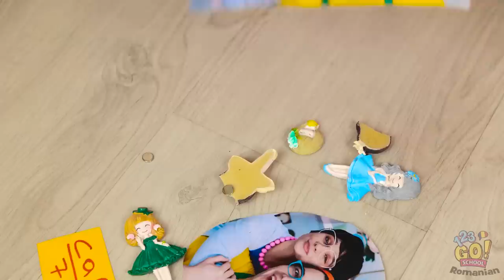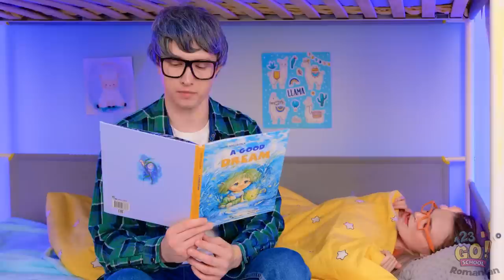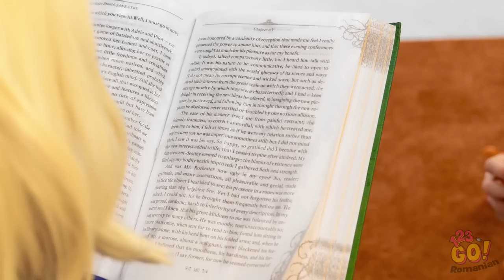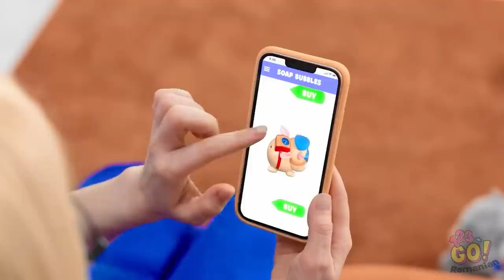TRUCURI UTILE CARE ÎȚI VOR UȘURA VIAȚA DE PĂRINTE | Gadgeturi & DIY-uri de familie – 123 GO! GOLD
Vrei să-ți perfecționezi tehnica de parenting? Testează aceste trucuri și spune-ne dacă au funcționat! 😉
Nu uita să le arăți acest clip prietenilor tăi și să te abonezi la canalul nostru pentru și mai multe astfel de clipuri utile.